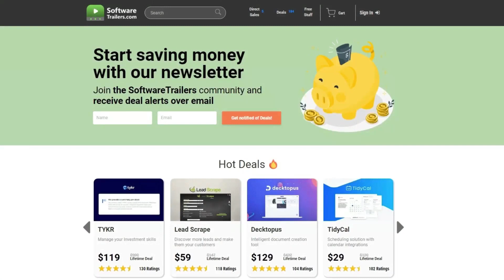Launch the perfect product with Softwaretrailers.com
🔥Visit Softwaretrailers.com to find lifetime deals for the best Product Management software for your small business or startup, at the best prices in the market.